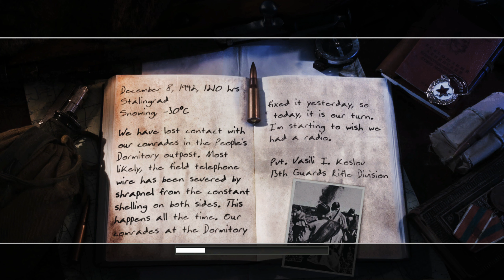Call of Duty 2 - Repairing the Wire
December 8, 1942, 1210 hrs
Stalingrad
Snowing, -30° C

We have lost contact with our comrades in the People's Dormitory outpost. Most likely, the field telephone wire has been severed by shrapnel from the constant shelling on both sides. This happens all the time. Our comrades at the Dormitory fixed it yesterday, so today, it is our turn. I'm starting to wish we had a radio.

Pvt Vasili I. Koslov
13th Guards Rifle Division